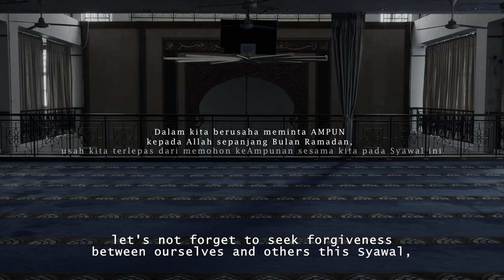AMPUN | Short film Hari Raya 2022 Al-Istighfar Mosque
Short film sempena Hari Raya dari Masjid Al-Istighfar 2022.

Seringkali kita sebagai umat islam,  pada bulan Ramadan, bertungkus lumus, mengajar pengampunan dari Allah swt.
Dan terkadang, dalam usaha mencari keampunanNya, kita terlepas pandang kepentingan untuk menzahirkan akhlaq yg baik antara sesama hamba 😔

Diriwayatkan dari Ibnu Umar, beliau berkata: “Rasulullah SAW bersabda: Seorang muslim itu adalah saudara muslim yang lain. Oleh sebab itu, jangan menzdalimi dan meremehkannya dan jangan pula menykitinya.” [HR. Ahmad, Bukhori dan Muslim].